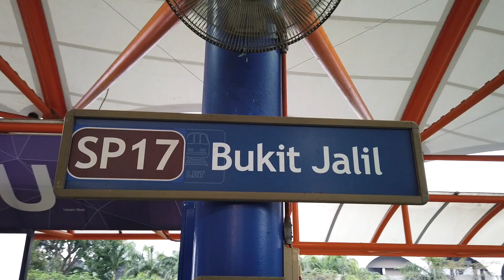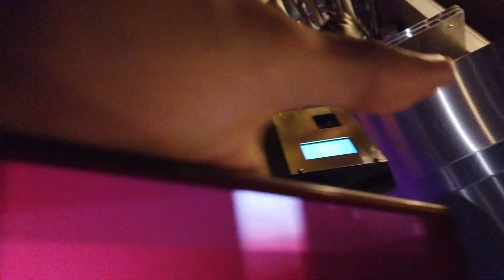Dari Lensa Si Ekor | 2-Malaysia vs Indonesia-0 | Kelayakan Piala Dunia 2022 & Piala Asia 2023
Rakaman dari sudut penyokong. Detik-detik rakaman perjalanan ekor HM ke Bukit Jalil perlawanan kelayakan Piala Dunia 2022 diantara Malaysia dan Indonesia

Video by: Hafiz & Azim